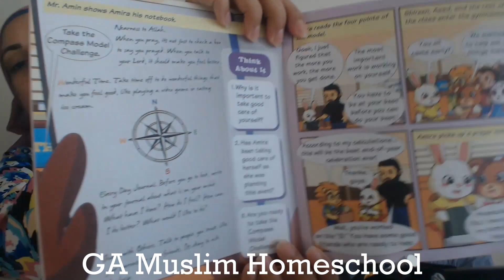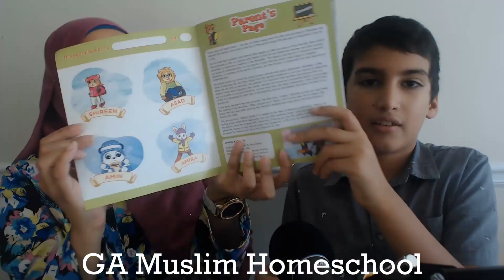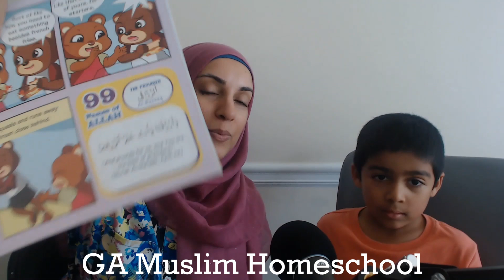Book Review: Noor Kids Magazine/Comic Book - For Kids By Kids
Book review by kids ages 7 and 9 for Noor Kids Magazine. Islamic magazine for kids!